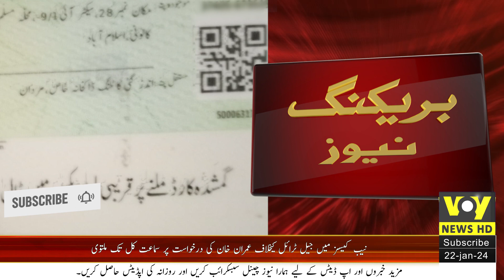Breaking News | Tragic Suicide in Islamabad | Sucident Incident | Crime News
In a somber turn of events, authorities in Islamabad are currently investigating an apparent suicide on Faisal Avenue. The body was discovered hanging from the bridge, prompting the Islamabad Police to respond to the scene. Preliminary reports suggest that the deceased, a resident of I9, was allegedly suffering from a mental disorder.

In this video, we delve into the details surrounding this unfortunate incident, exploring the efforts of the Islamabad Police in their ongoing investigation. The video aims to provide a respectful and informative account of the situation, shedding light on the challenges individuals facing mental health issues may encounter.

As the investigation progresses, the police are collaborating with the family members of the deceased to gain further insights. Our thoughts are with the family and friends affected by this tragedy, and we extend our condolences during this difficult time.

If you or someone you know is struggling with mental health issues, please seek support from relevant professionals or helpline services available in your region. Let us approach this topic with empathy and understanding as we await further updates on this distressing incident.
sucide,
suicide squad kill the justice league,
suicideboys,
suicide squad kill the justice league gameplay,
suicide squad,
suicide squad kill the justice league batman,
sucide sukhe song,
suicide squad kill the justice league trailer,
suicide silence,
suicide love,
suicide doors
sucide in islamabad,
suicide in united states
death,
death battle,
death bed,
death note,
death whistle
crime,
crime patrol,
crime alert,
crime patrol 2023,
crime documentary,
crime tak,
crime watch daily,
crime patrol 2023 latest episode,
crime circus,
crime patrol bangla,
crime weekly,
crime alert new episode,
crime alert bangla,
crime and punishment,
crime and punishment audiobook,
crime baby,
bangla crime patrol,
crime documentaries full episodes,
crime drama movies,
e crime news 24